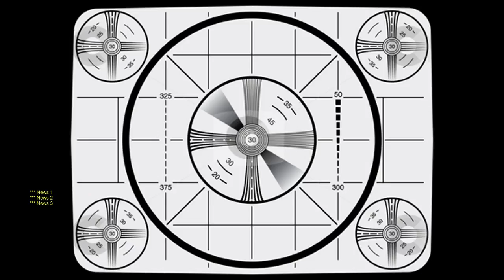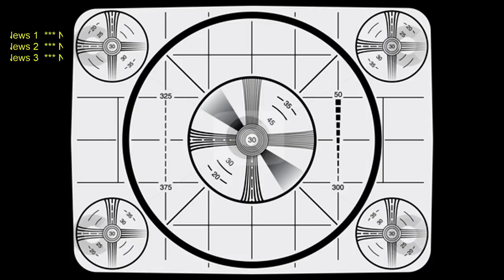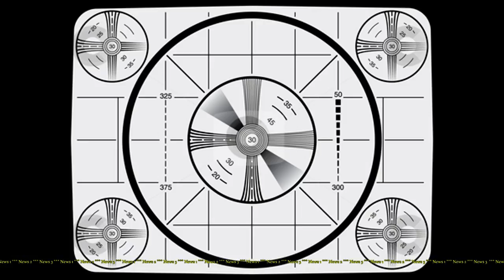Let's play DEAD RISING 2 #10